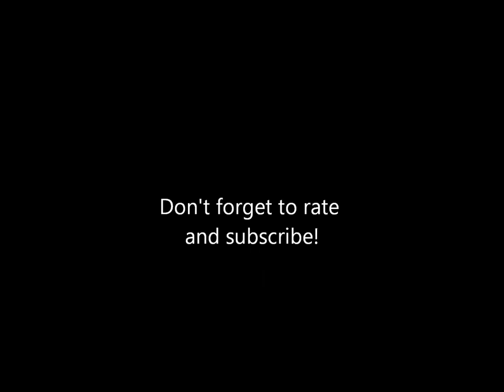Musical Memories of Kennywood: Track 5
"The One Rose That's Left in my Heart" played on Kennywood's Wurlitzer 153 band organ